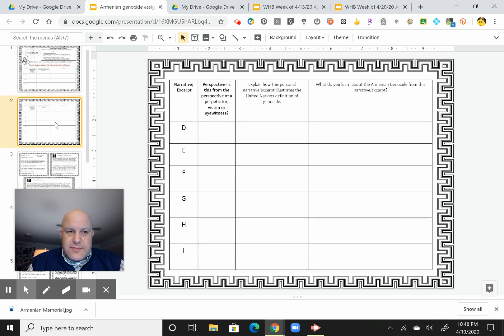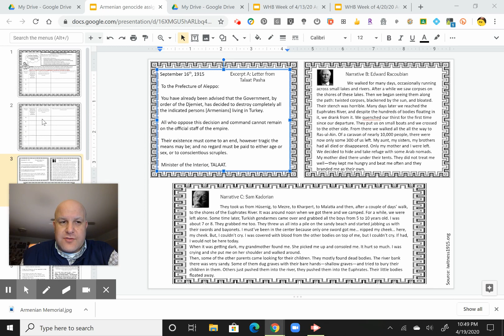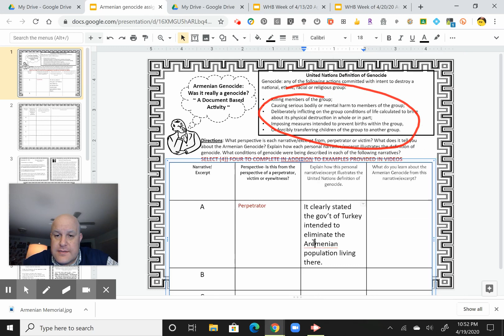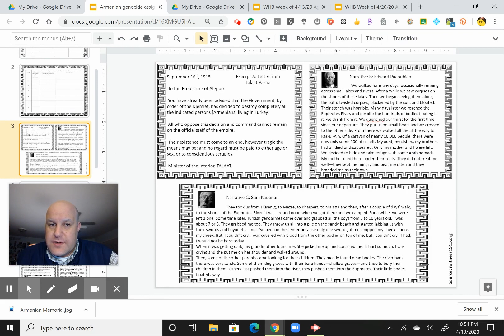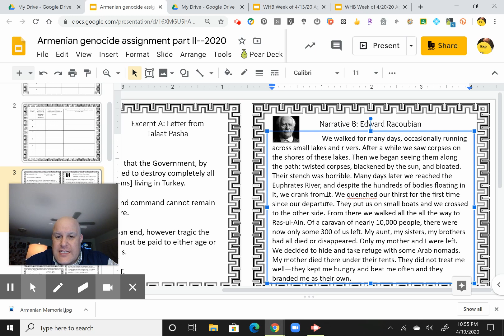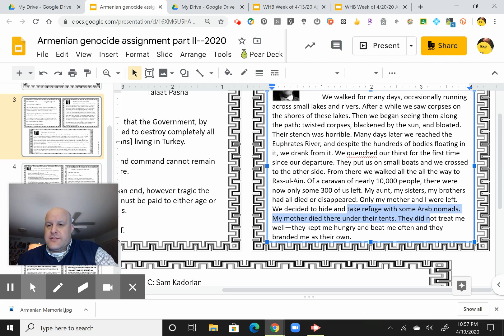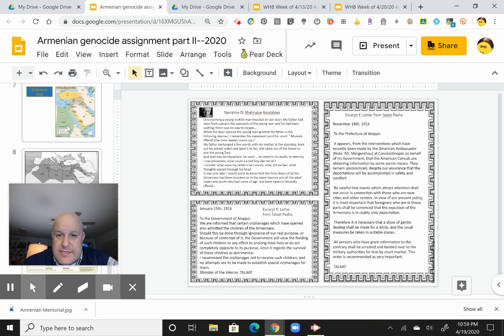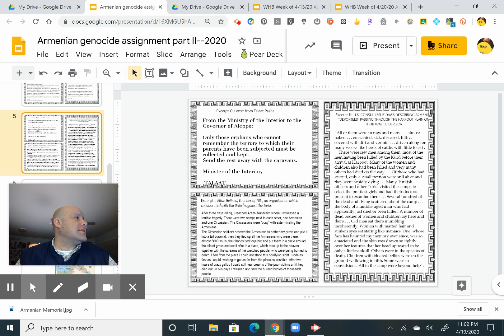Armenian Genocide Part II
Part II of the Armenian Genocide lesson for Dimich's class, focused on primary source document analysis from the time period.